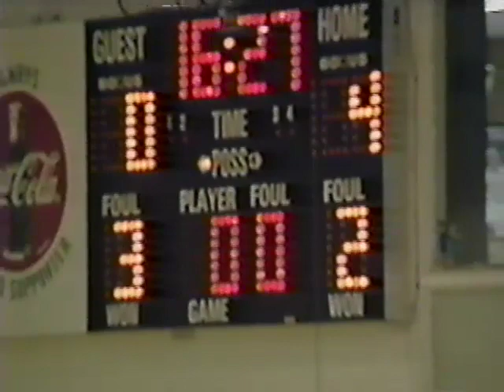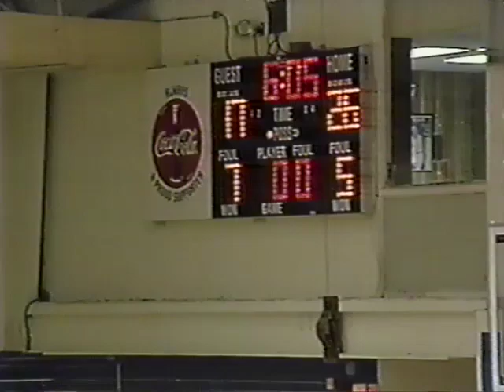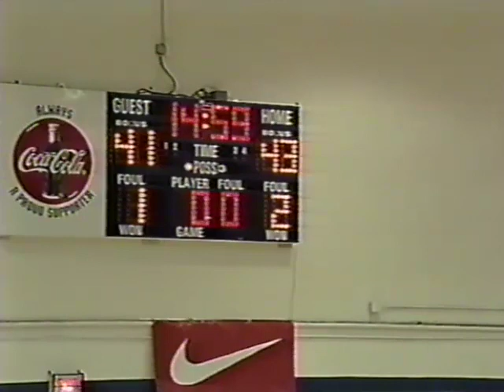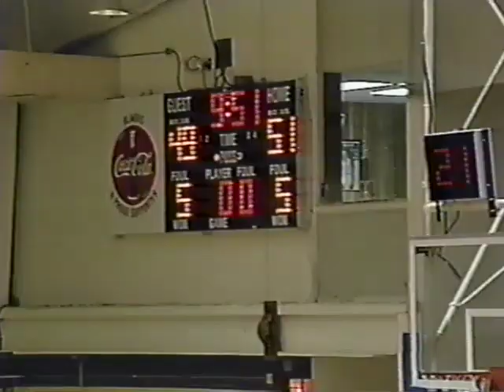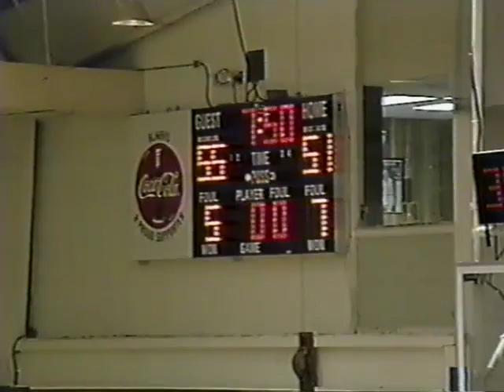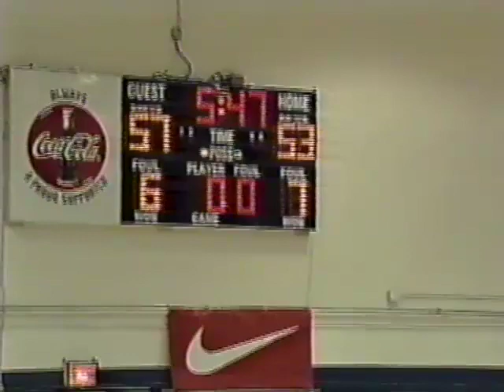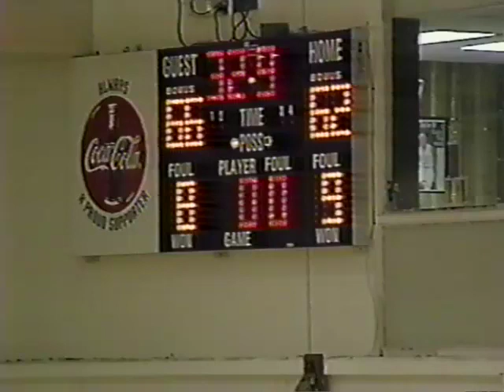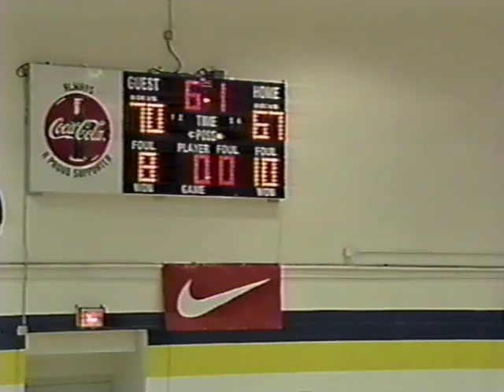East Tennessee State University vs. Charleston Southern University December 1st, 1997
ETSU vs Charleston Southern
December 1st, 1997
At Buccaneer Field House, Charleston, South Carolina
Final Score ETSU 70 CSU 67